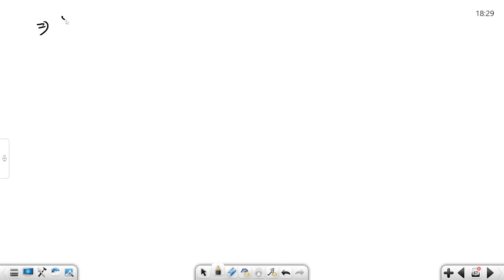If the maximum value of the expression y=x4&minus;x2x6+2x3&minus;1&thinsp;&thinsp;for&thinsp;x&g....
If the maximum value of the expression y=x4&minus;x2x6+2x3&minus;1&thinsp;&thinsp;for&thinsp;x&gt;1,is pq and it occurs at x=a+bc where p and q are in their lowest term and a, b, c are pairwise relatively prime positive numbers, find the value of&nbsp;a+b+c+p+q.